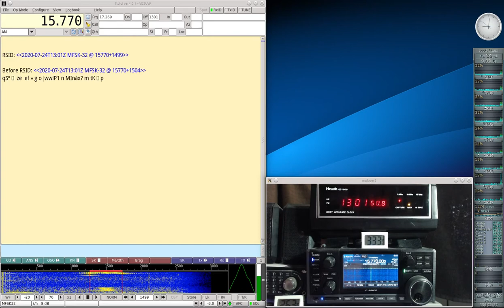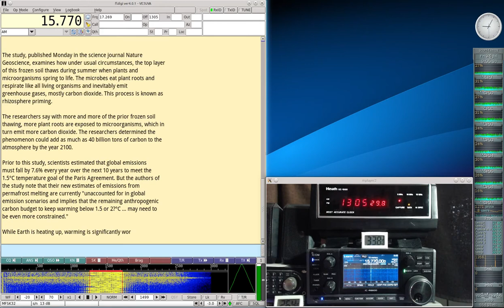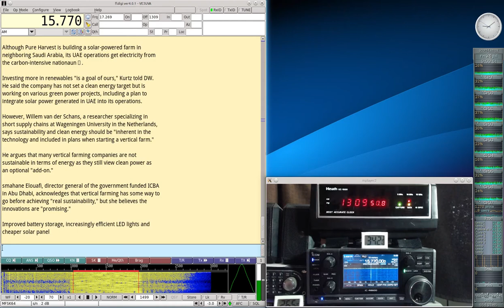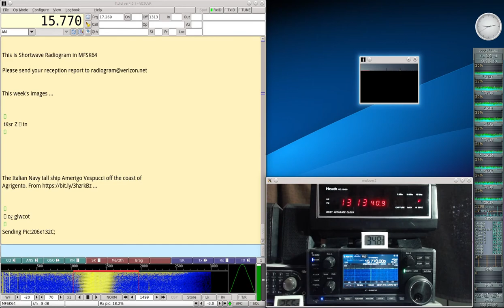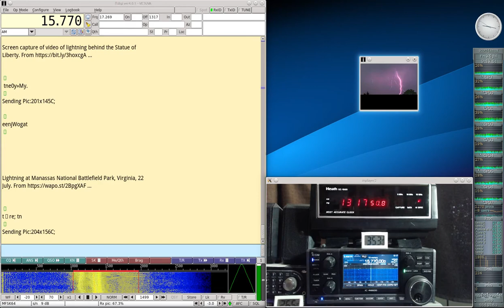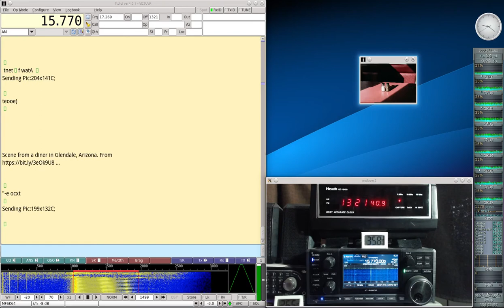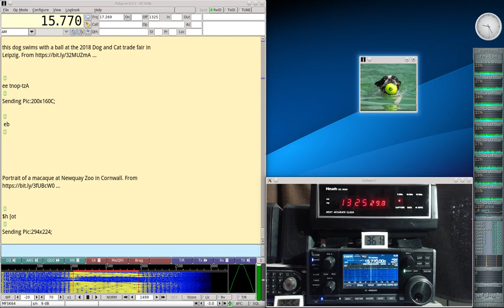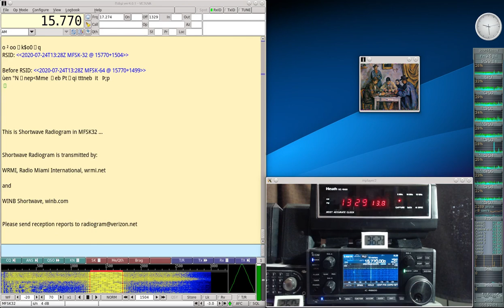Shortwave Radiogram #162 Jul 24 2020 on 15770Khz Shortwave Radio R8600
Here is my decode of the Shortwave Radiogram broadcast today on 15770Khz shortwave radio at 1300UTC in MFSK32 and 64 and with 10 SSTV images. There is news of Permafrost and Vertical Gardening. The ending is muted to avoid copyright hit for the music during the ending text. Signal was clear with no decoding errors. The broadcast was received in Toronto using my Icom IC-R8600 radio and decoded with the Linux version of Fldigi. Many thanks to Kim Elliot for another interesting broadcast.